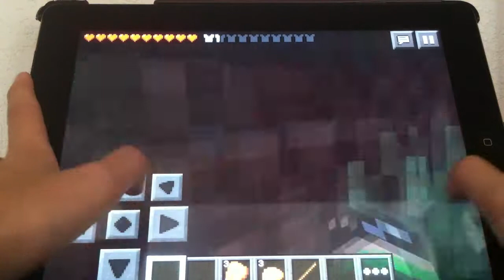Minecraft Green knight Hunger games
Guys I am so happy that I won the hunger games.but if you did not watch the video the uh ohh sorry.